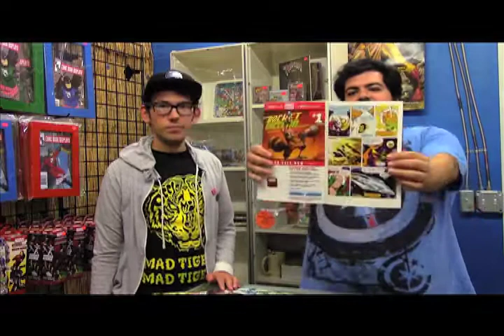Southern California Comics Weekly Update: 7/3/2014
Danny and Matt are here to tell you about awesome comics on sale this week at San Diego's very own Southern California Comics!

This week:

New camera! But also some other stuff: Tech Jacket is really enjoyable, there are now like 50 Guardians of the Galaxy spin-offs, IDW revisits old/weird comics, and a few other nice things.

Plus! We interview another customer! They're good people.